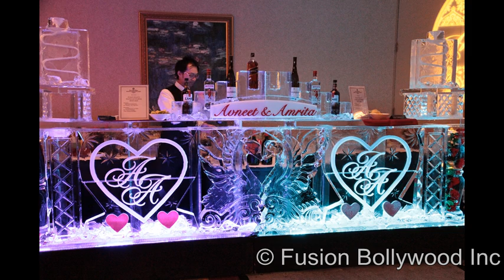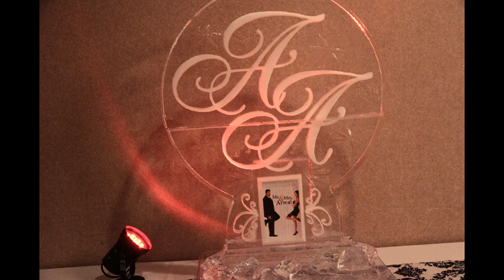Coast plaza wedding reception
black & red theme decor